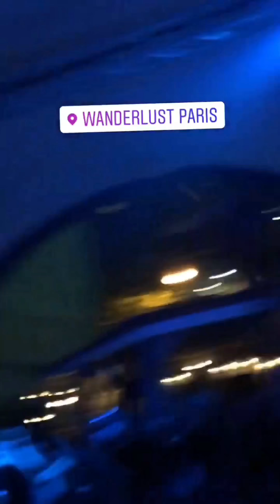Les Twins Larry home in Paris | Wednesday 10 July 2019